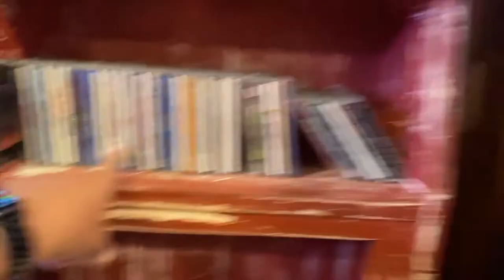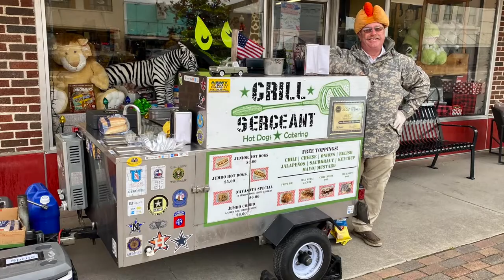Navasota Texas Home For The Holidays • Classic Rock Coffee • Christmas Parade • 12-11-2021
Fundraiser at the Classic Rock Coffee Co. & Kitchen in Navasota Texas during the Home For The Holidays festivities and a Christmas Parade.
A big thanks to the Classic Rock Coffee Co. & Kitchen for hosting the fundraiser for the Riding For A Cure.

Twisted Technology
3819 Rufe Snow Dr #101, North Richland Hills, Texas 76180

Ace Electronics
3210 Antoine Dr Houston Texas 77092

38335 Apollo Pkwy, Unit 4 Willoughby, OH United States 44094

Amazon Shop

My Motorcycle:
2010 Two Tone Ocean Blue & Sandstone Metallic Victory Vision
2008 Harley-Davidson Road Glide
1999 Yamaha Royal Star Venture
1982 Yamaha Virago 750
1974 Yamaha DT250 Enduro
1968 Honda 50 Mini Trail